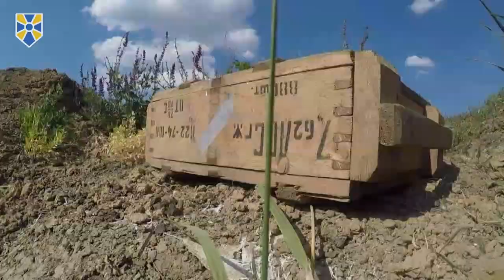РФ розглядає Азово-Чорноморський регіон як плацдарм для своєї експансії, - О.Турчинов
Військово-політичне керівництво РФ розглядає Азово-Чорноморський регіон як важливий плацдарм для своєї подальшої експансії.

Про це заявив Секретар Ради національної безпеки і оборони України, один з лідерів "Народного фронту" Олександр Турчинов під час перебування в районі проведення операції Об’єднаних сил, де він перевіряв готовність до протидії російській агресії на Півдні України, організації берегової оборони та захисту узбережжя Азовського моря.

За словами Секретаря РНБО України, нарощування військової присутності РФ поєднується з "брутальним порушенням міжнародного морського права в Азовському морі, що проявляється, зокрема, у незаконному будівництві Керченського мосту та зростанні кількості інцидентів із затриманням російськими військовими вітчизняних та іноземних суден".

"Ми бачимо намагання РФ фактично розпочати військово-економічну блокаду Азовського узбережжя України", - сказав він.

Турчинов наголосив, що в районі проведення ООС одним з найбільш загрозливих напрямків залишається Маріупольський, "де не виключається проведення ворогом як сухопутних, так і морських десантних операцій уздовж Азовського узбережжя".

"На крайньому півдні зони протистояння - стабільно висока кількість обстрілів наших позицій та військових провокацій з боку російсько-терористичних військ", - зазначив він.

Під час наради з керівництвом Міністерства оборони, командуванням ООС, керівниками Державної прикордонної служби, Національної поліції та Національної гвардії Олександр Турчинов приділив значну увагу питанням посилення та організації берегової оборони та ефективної протидії сухопутним і морським провокаціям з боку РФ.

Секретар РНБО України обговорив з командуванням Військово-Морських Сил ЗСУ питання створення в Азовському морі корабельно-катерної групи ВМС.

Під час перебування в Маріупольському порту Олександр Турчинов визначив з керівництвом Державної прикордонної служби комплекс завдань з технічного забезпечення та посилення морської складової в забезпеченні  надійного захисту українського південного кордону.

Секретар РНБО України побував на передових позиціях українських військових в Широкіно, що протягом багатьох років знаходилися в епіцентрі російських військових провокацій та обстрілів, і обговорив з керівництвом 36-ї окремої бригади морської піхоти бойові завдання щодо надійного захисту південного флангу лінії зіткнення.

За словами Турчинова, для адекватної протидії російській експансії необхідне посилення військово-морської присутності України в регіоні шляхом "перебазування частини корабельно-катерного складу ВМС ЗСУ, розгортання додаткових постів спостереження за береговою лінією та акваторією моря, а також груп швидкого реагування на російські провокації в Азовському регіоні".

"Українські військові гідно виконують поставлені перед ними завдання, надійно захищаючи Південь України, та здатні адекватно протидіяти військовим провокаціям РФ", - підсумував Секретар РНБО України.

Приєднуйся!